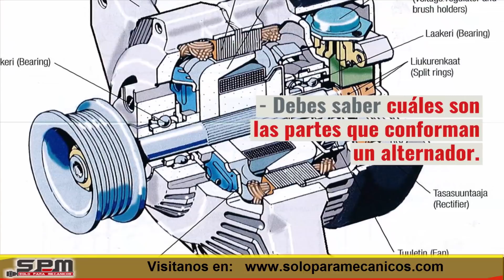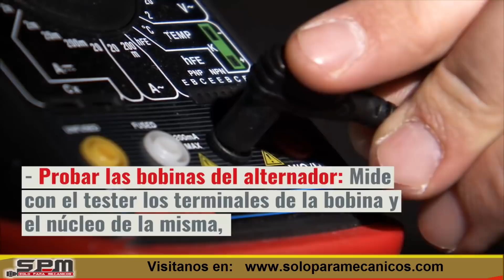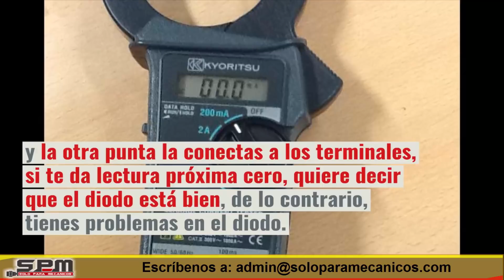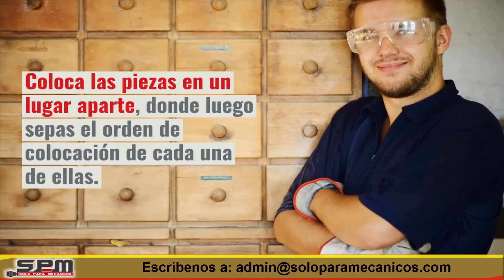ALTERNADOR AUTOMOTRIZ (GUIA) fácil y rápido 🔧 ✅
Alternador Automotriz conoce los tipos de alternador y como repararlo tu mismo.
Solo para Mecánicos